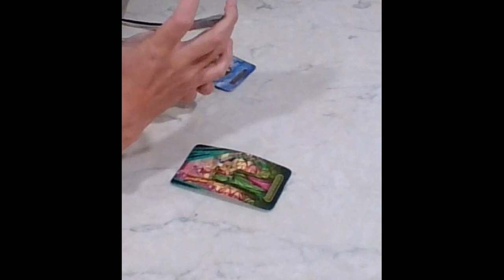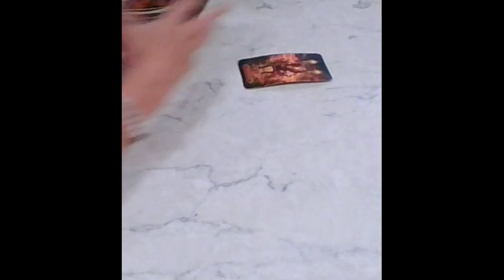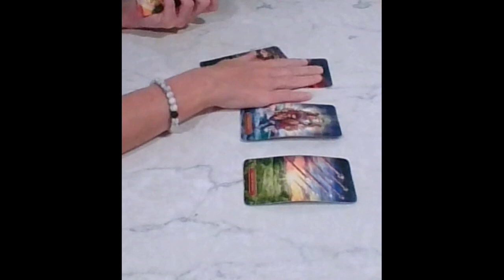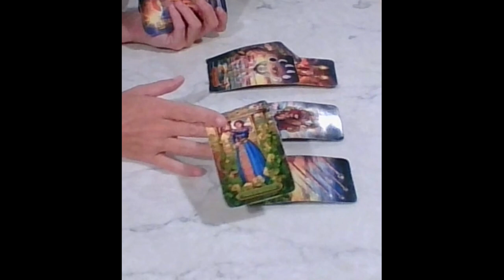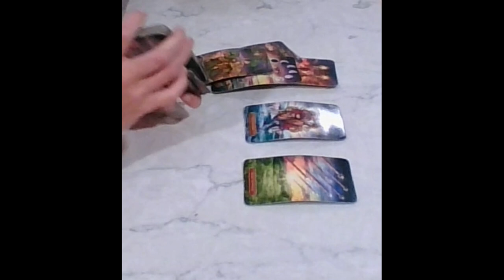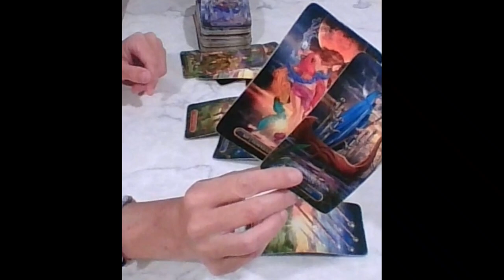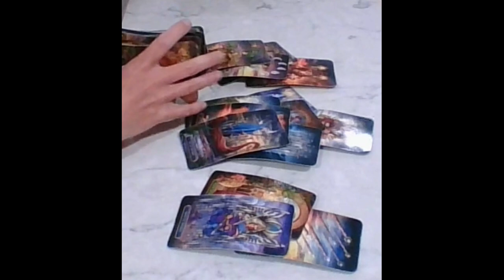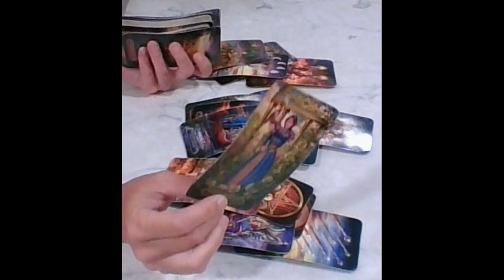Capricorn Tarot...They May Have Waited Too Long To Offer This...Ur Bossin' Up...Immediate Future